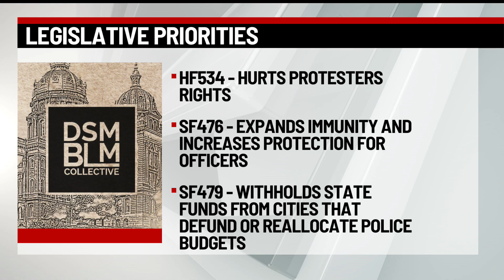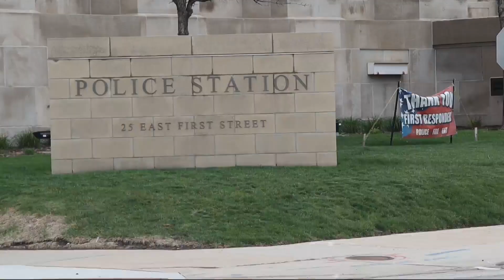Teen Protester Charged with Assaulting Trooper at State Capitol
18-year-old Josephine Mulvihill charged